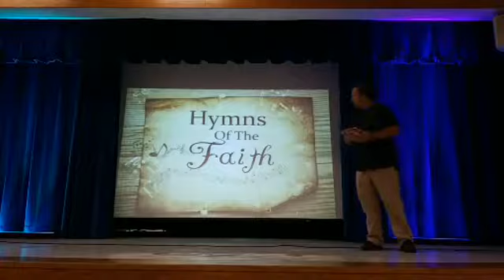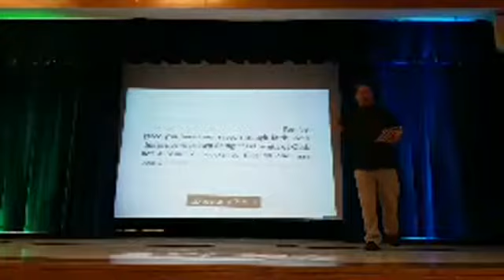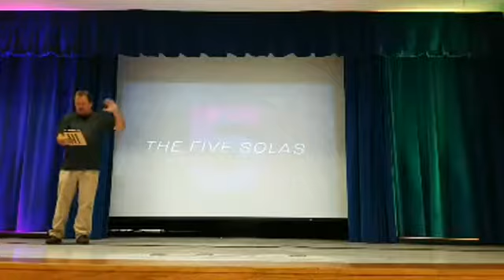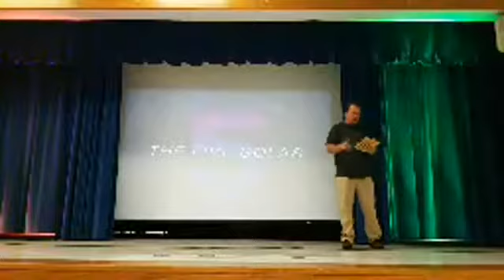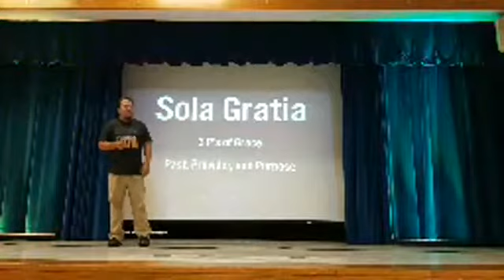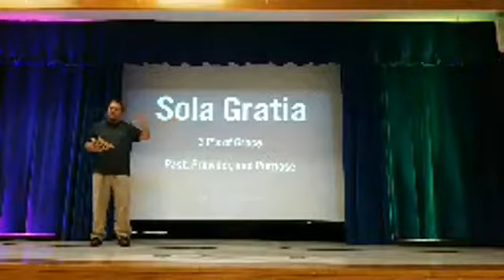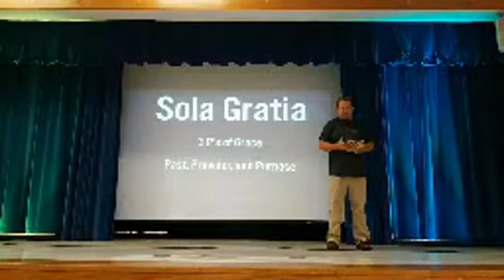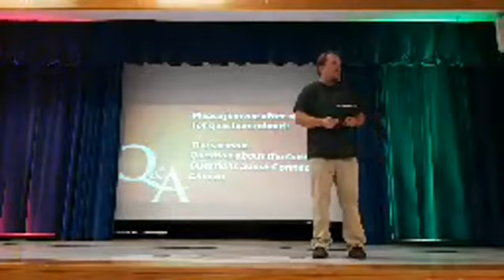11/12 Sola Gratia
Connect Church Service Sola Gratia - Hymns of the Faith - Amazing Grace